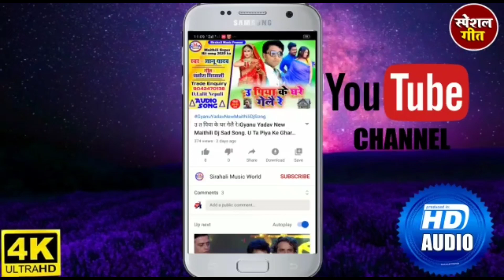पुर्वा_रे_लैजो_सन्देशा_जान_के। Gyanu_Yadav_New_Sad_Song_2020. Purba Re Laijo Sandesha Hamar Jaan Ke.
~Song :- Purba Re Laijo Sandesha Hamar Jaan Ke.

~Singer :- Gyanu Yadav

~Nirdesak :- Gyanu Yadav.

~Nirmata :- Santosh Sirahali.

~Label ;- Sirahali Music